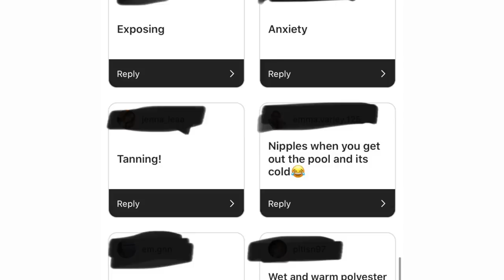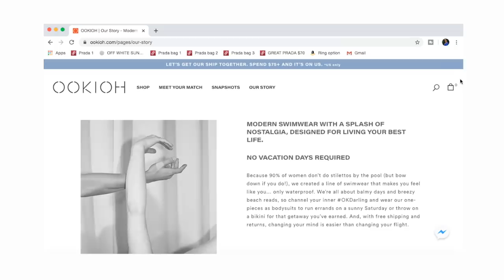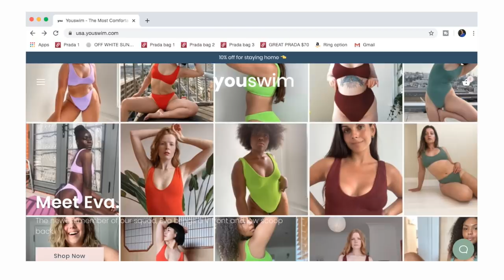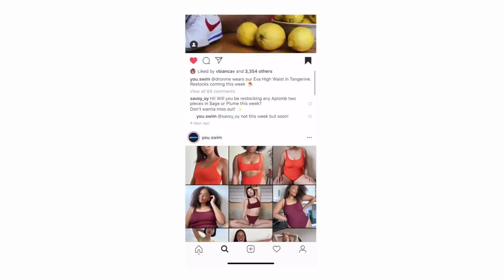I thrifted SWIMSUITS for the FIRST TIME + sustainable bikini TRY ON HAUL! (summer 2020)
Hi queens!! Summer has arrived in Los Angeles and we are talking sustainable swimwear! I went thrifting online in search of some vintage swimsuits from the 80s/90s and also hit up some sustainable swimwear brands to see what styles thy had! Welcome, to a big summer 2020 bikini try on haul! Enjoy!

STORES SHOPPED:
Suit 1
Suit 2
Suit 3